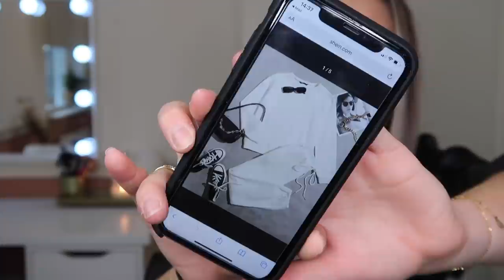Mega SHEIN SHOPLOG + TRY ON 🦋 | Floor Delver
Yay er is een mega valentijnsdag sale bij Shein! Krijg nu ook nog met de code: “SV722” 15% korting op je bestelling boven de €39! 🙌🏻

*Deze video is in samenwerking met Shein. Ik zal altijd mijn eerlijke mening geven.